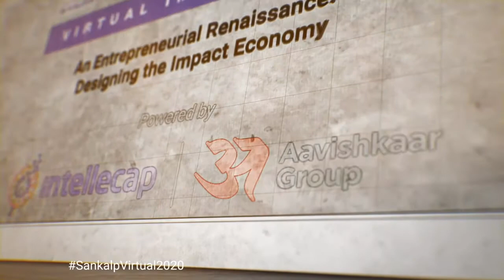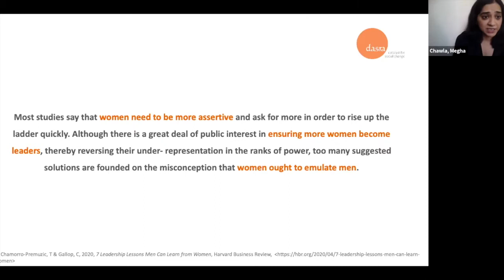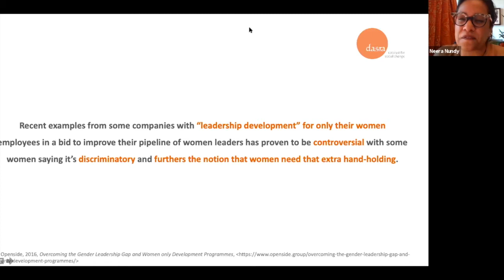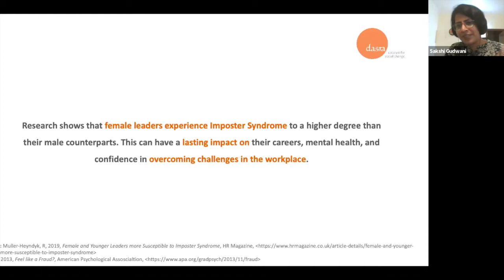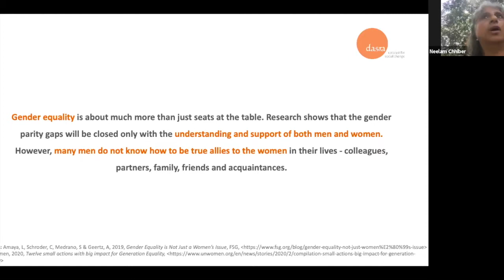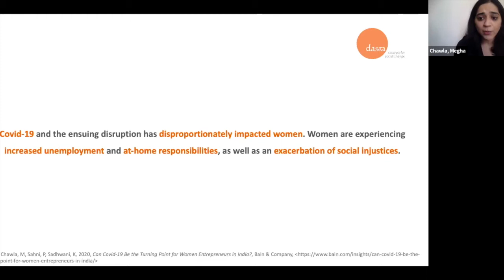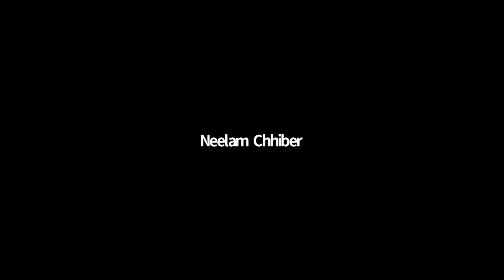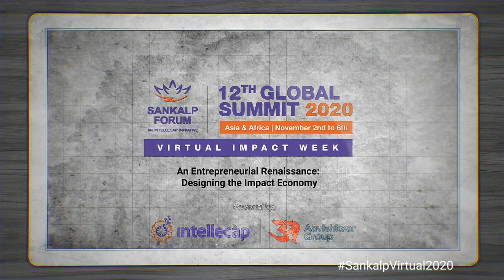How To Be Gender Intentional - In conversation with South Asia’s Leaders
The session aims to shine a spotlight on the different strategies used by female leaders to navigate everyday challenges at the workplace, which is typically an ecosystem that has been designed by and for men. We all know that women face a myriad of challenges such as pay disparity, lack of investor trust, returning to the workforce post-childbirth, being forced to adopt certain “masculine” traits and so on. The pandemic has only deepened this burden and skewed the power dynamics even more. One of the proven methods of tackling these challenges at a systemic level is gender mainstreaming or in other words, making organizations more “gender intentional”. Our speakers have not only fought their way through the glass ceiling but are making demonstrable efforts towards gender equality, by integrating gender in their respective organizations at various capacities and levels. The intent of the session is to illustrate what it means to be gender intentional and offer some practical strategies that can be applied to achieve the same.

This session is supported by Dasra.